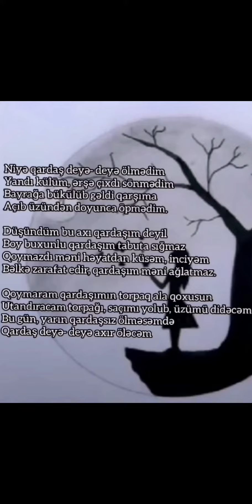Abışov Taceddin 😭😭😭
gedirəm 💔məzarun 🥀üstünə🥀 ki 🥀dərdim🥀 azala 🥀ama 🥀həsrətin 🥀yaman🥀 yıxır🥀 məni 🥀qardaşım😭😭